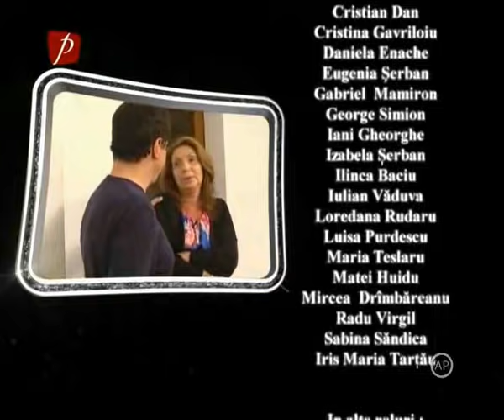Iubiri secrete SEZON 6 EPISOD 43